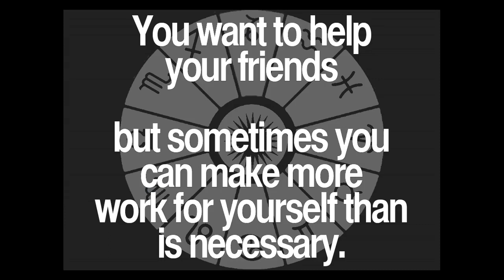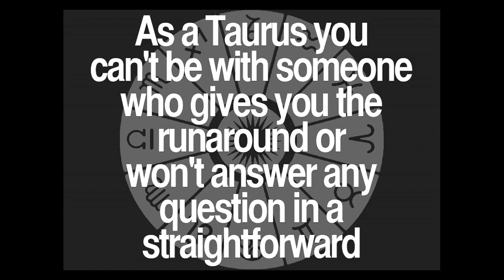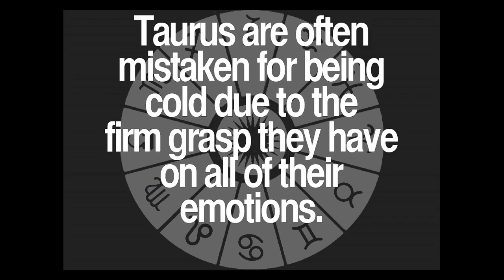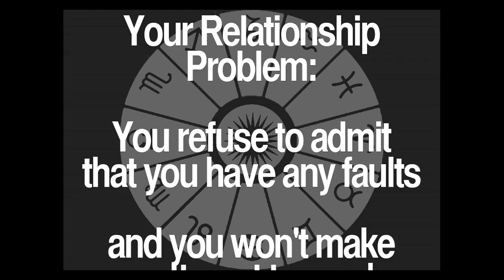Daily Taurus Quotes Collection 66